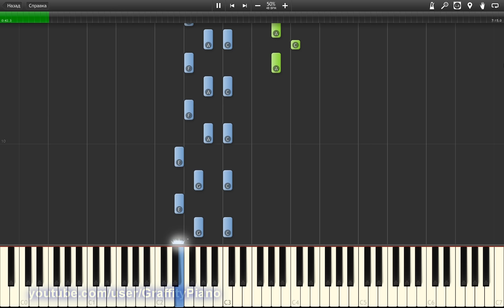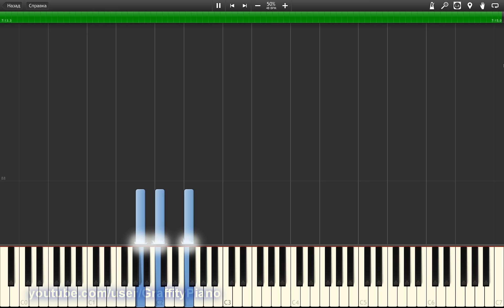The Veronicas - You Ruin Me 50% speed piano tutorial